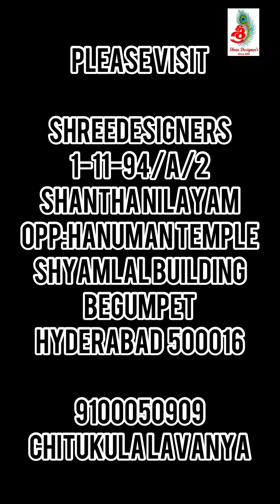Tissue pattusarees||semipattusarees||wholesaleprice||shreedesigners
with 100% Quality you can Rely on !

SHIPPING AVAILABLE  ALL OVER THE GLOBE

SOUTH INDIA SHIPPING

AP & TELANGANA RS 50 PER Kg ( 1 or 2 SAREES )

Rest of South India RS 60 per Kg

NORTH INDIA  SHIPPING  PER KG : 80 RS
( 1 OR 2 SAREES ) DEPENDING ON SAREE WEIGHT

Colour might slightly vary due to lighting !

Shree designers
C.lavanya
1-11-94/a/2,shantha nilayam,opp:Hanuman temple
Shyamlal building, Begumpet, Hyderabad, Telangana 500016
Google maps:

SHREE DESIGNER'S is Satisfying  it's Customer's since 2005 , With 17 years of Clothing Experience   we bring you the most fine quality materials At Genuine  Prices

We Value your Money and Satisfaction .

BE VOCAL FOR LOCAL
Jai hind